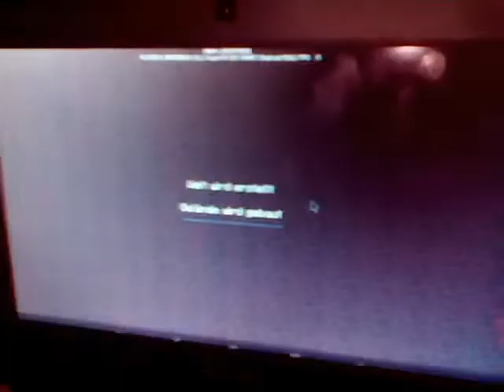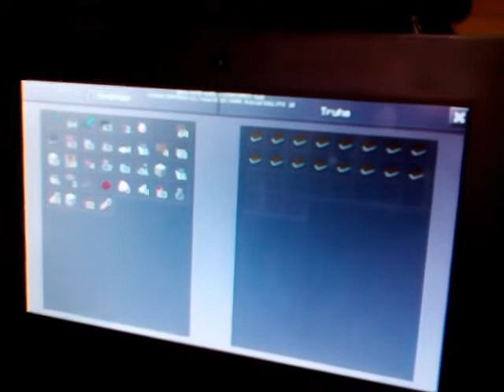Spongecraft PE part 1